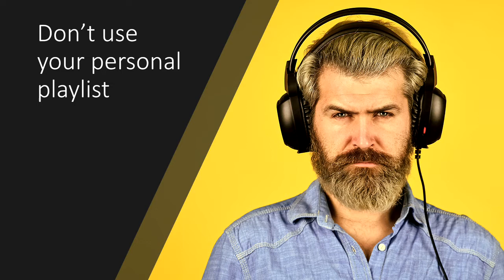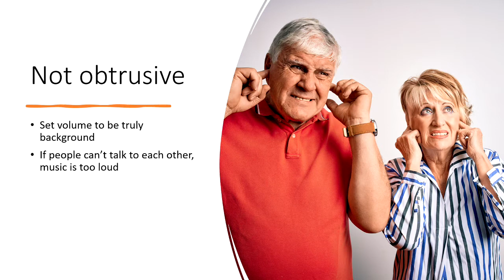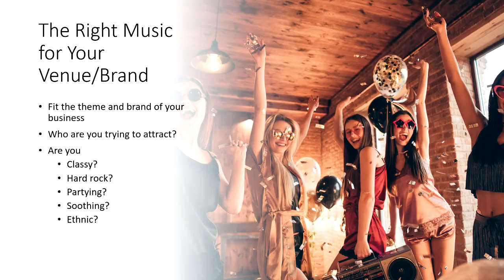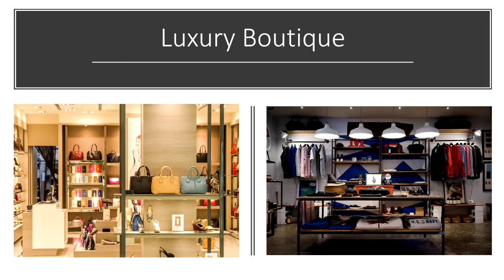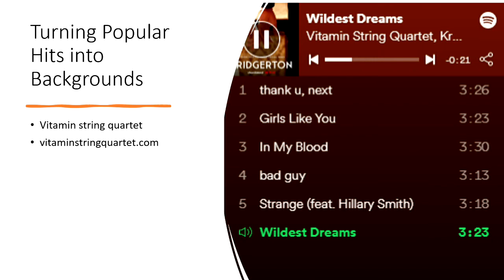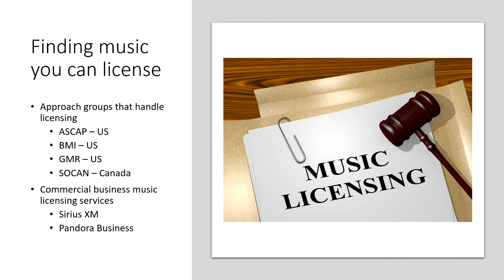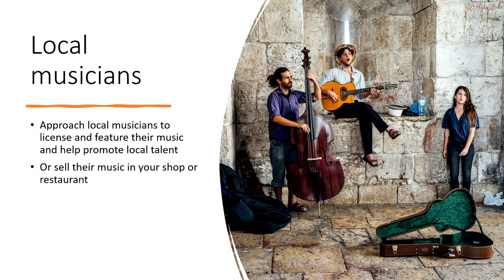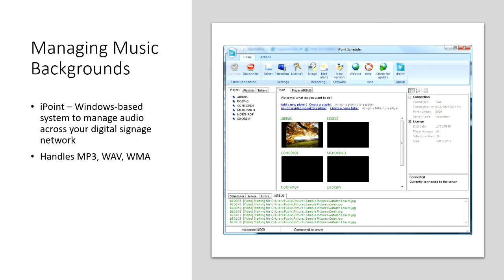Managing Music Backgrounds in Retail & Other Environments | PresentationPoint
In the digital signage world, we focus on the visuals, videos, and advertising. But what about the auditory experience of our customers?

In this video we discuss how to choose the right music for your environment and customers and how to manage your music backgrounds.